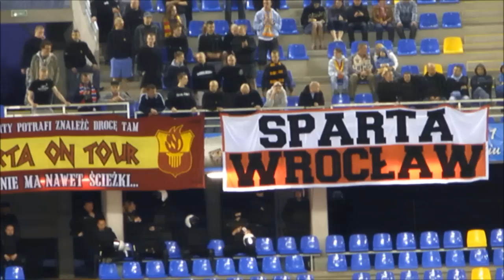Unibax Toruń-Betard Sparta Wrocław skrót